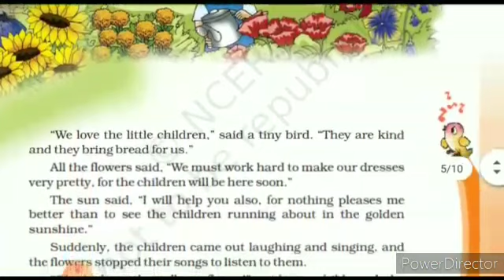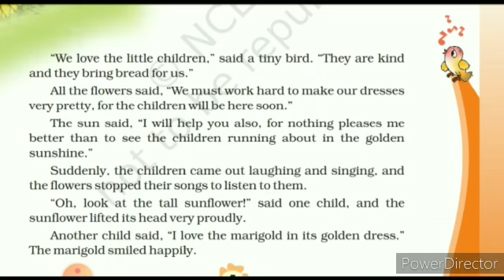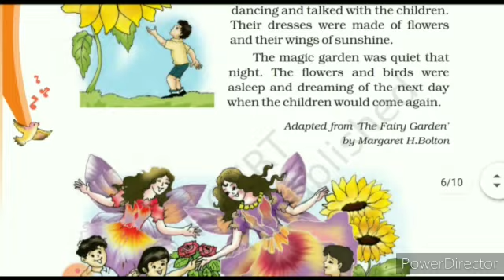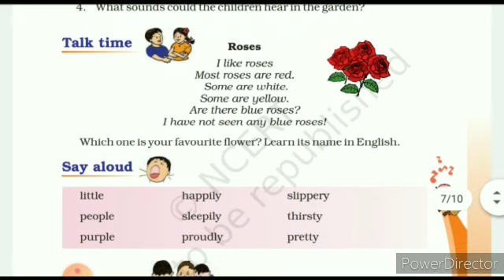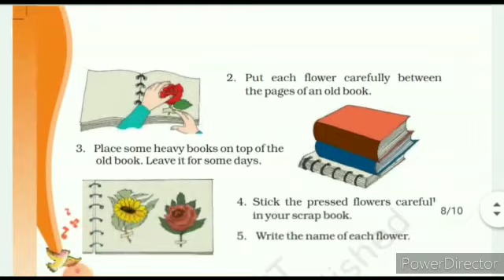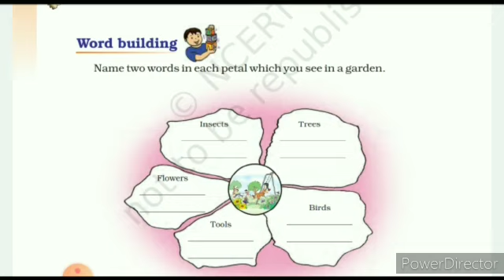The Magic Garden, Class 3rd, chapter 2, MERIGOLD, NCERT BOOK SOLUTION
NCERT Class 3rd, chapter 2 The Magic garden